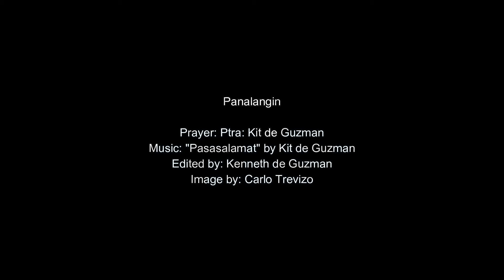Panalangin by Kit De Guzman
Panalangin

By: Ptra. Kit De Guzman
Edited by: Kenneth De Guzman
Image by: Carlo Trevizo